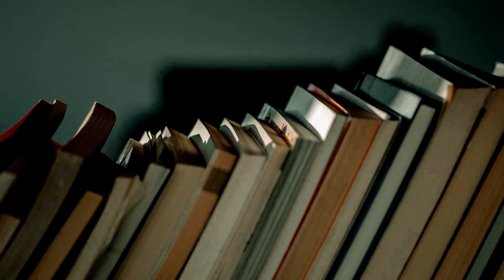A Tol Book Bookshelf || BookTubeAThon Day 4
A rainy day bookgineering project!

Bookish: @chaptercviii
Green Ribbon Book Club: @greenribbonBC
Personal: @flambanana

Bookish: chaptercviii
Personal: nuhnuhnuhnuhBATMAN

Intro/Outro Music is from my band, Serotonal